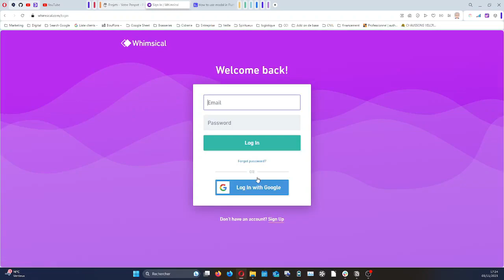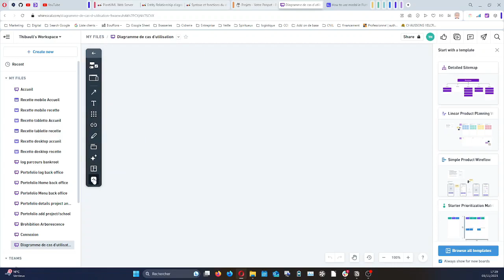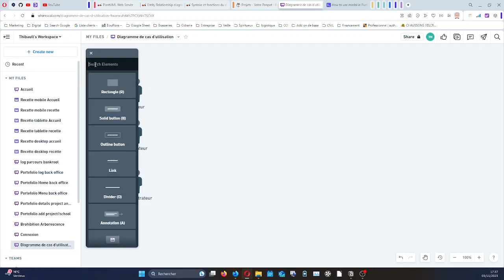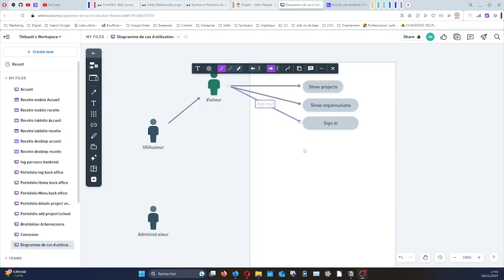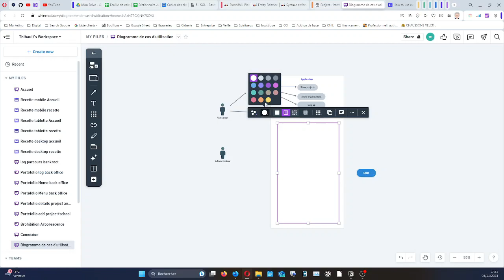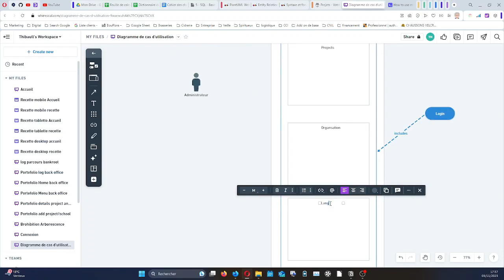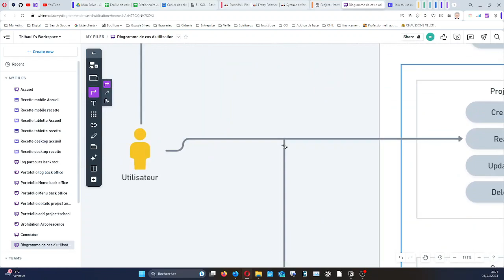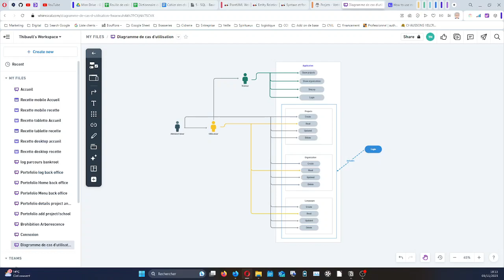Twitch VOD Diagramme de cas d'utilisation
Le live pour le diagramme de cas d'utilisation. N'oublie pas que tu as la vidéo Youtube pour plus d'explications et plus court